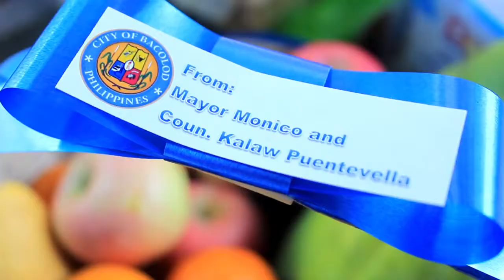BOOMING BACOLOD - MKK Beneficiary Nariza Nacion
One of the flagship program of Former Congressman and Present Mayor of Bacolod City Monico O. Puentevella is the MKK Healthcare assistance program. Since its creation in 2001, more than 60,000 indigent patients availed of free medical services and one of them is a Barangay Singcang resident Nariza Nacion who suffers from diabetes.